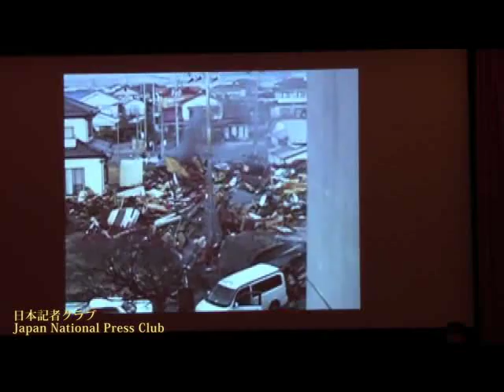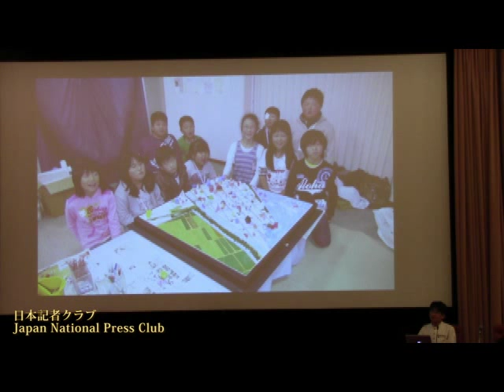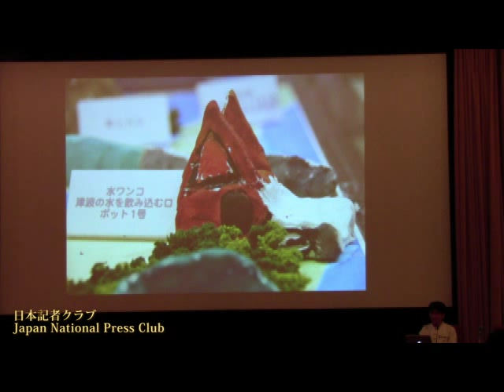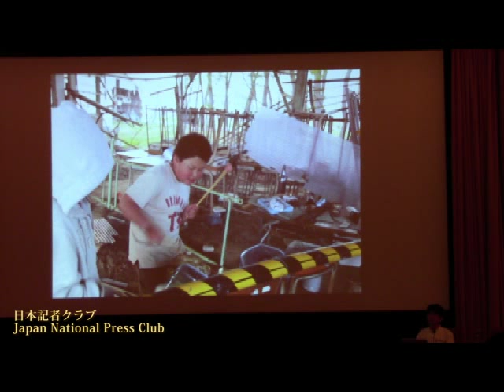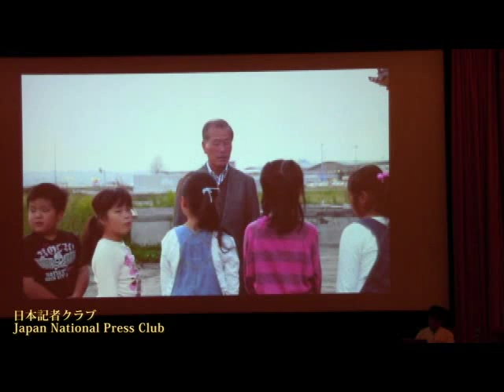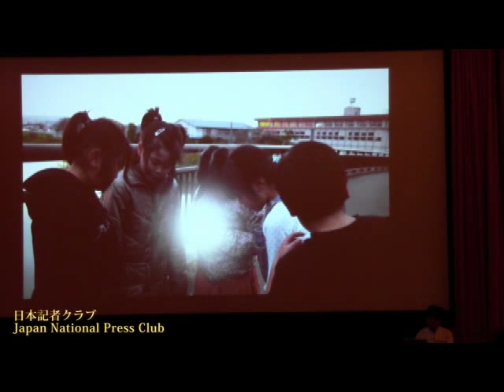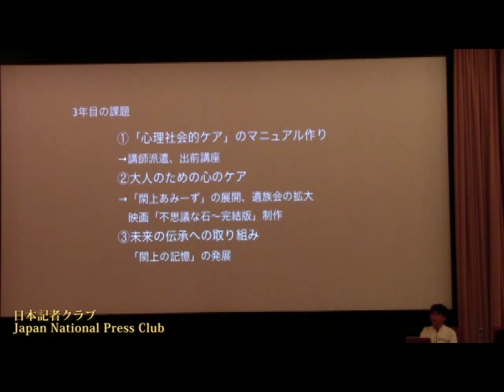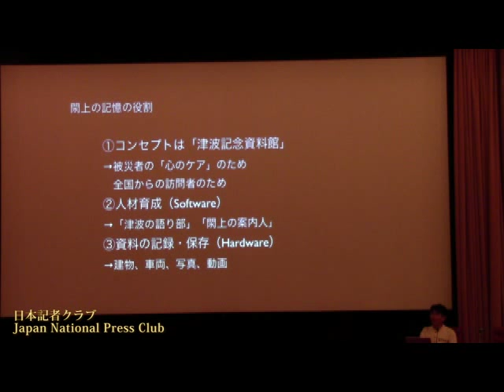シリーズ企画「３．１１大震災」桑山紀彦 心療内科医 2013.3.5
Kuwayama Norihiko, Psychotherapist
名取市閖上（ゆりあげ）地区で被災者の心のケアに取り組む、心療内科医の桑山紀彦さんが、震災から２年の現状と課題を語った。
「津波に向き合っていないために、被災者の心が前向きになっていない。遺産として何を残し、何を残さないかについても着手できていない」として、津波を忘れることで楽になれるというのが被災者のいまの心境だという。これまでガマンしてきた大人の心のケアや被災経験をどのように継承していくかが、こんごの課題だとして、被災者のためにも「津波記念館」のような施設をつくり、資料の記録・保存に早くとりかかる必要がある、と話した。
会見後に完成したばかりの短編映画『不思議な石』の一部を上映した。
司会　日本記者クラブ企画委員　瀬口晴義（東京新聞）
東北国際クリニックのホームページ
桑山さんが代表理事のＮＰＯ法人「地球ステージ」のホームページ
2011年9月27日に会見した際のページはこちら。

被災した子どもたちへ　心の傷にふたをしないで

桑山さんの話す言葉で、ふと思い出した小説がある。カミュの『ペスト』だ。主人公の医師、リウーは「自分の暮らしている世界にうんざりしながら、しかもなお人間同士に愛着をもち、そして自分に関するかぎり不正と譲歩をこばむ決意をした人間」だ。
いや、もちろん桑山さんはうんざりなどしていない。それどころか真正面から世界に立ち向かっている。ぴんときたのは後半の、人間に愛着を持って不正と譲歩をこばむ決意、というところだ。
どうしようもない悲惨というものがある。私の経験からいえば、例えば旧ユーゴスラビア紛争。サラエボで私が通ったまさにその場所で、婦人がスナイパーの標的となって死んだ。ガザ地区では子どもたちの悲しい目をいくつも見た。できるなら悲惨からは目をそむけたい。しかし、桑山さんは譲歩をこばんで、それらに積極的に関わってきた。
そんな経験がいま、東日本大震災で被災した人たちを救っている。
いままで新聞やテレビで桑山さんの取り組みは知っていた。フジテレビでも3月9日に放送した震災特別番組で紹介した。しかし、私が実際に彼の話を聞くのは今回が初めてだった。
心の傷は決して自然に消えるものではない。心にふたをすると、いつかは膿んで人を蝕む。PTSDになる。ふたを開けて、形にして、外に吐き出すことが必要である。たくさんの「寝た子を起こすな」という抵抗と闘い続けてきたのだろう。しなやかに、ねばり強く、経験にもとづいた信念にもとづいて。
ガレキで作った楽器は「ガレッキ」だという。被災地の子どもたちがそれを使って合唱・合奏する映像を見た。桑山プロデュース作品。子どもたちはみんな心から楽しそうだ。被災した過去を認めれば未来が描けるという。
桑山さんの言葉は、どれも明確だ。

フジテレビ国際局長
熱田　充克